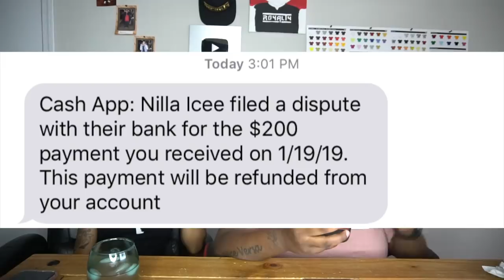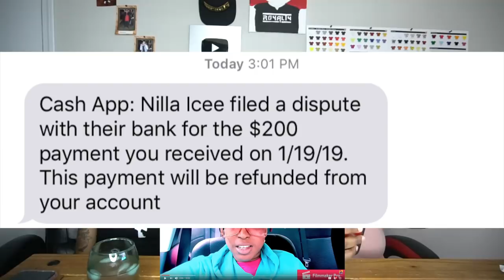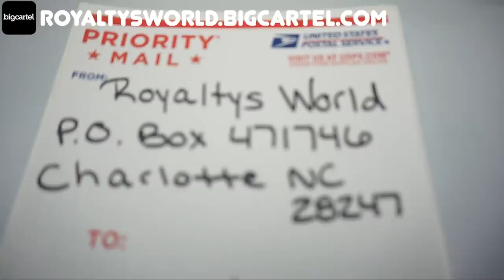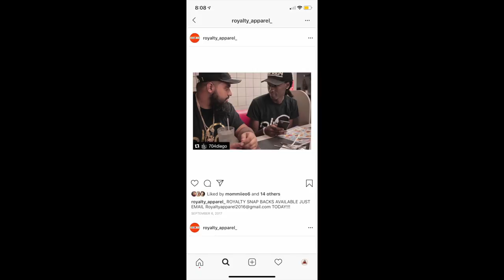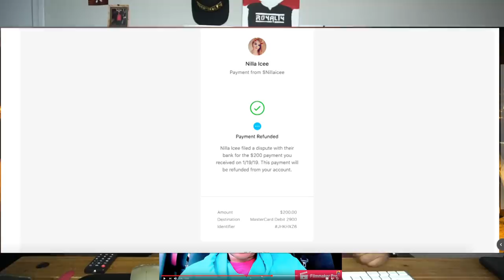The Truth about this "Con" that "took" the money I worked for... Did you say you gonna pull up?